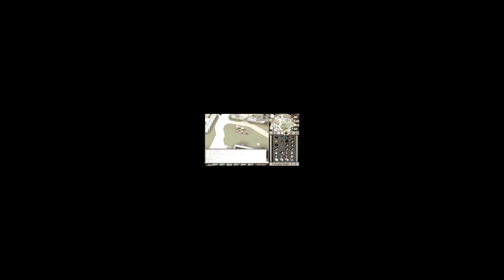★ I Skrew Off~PK/ BH Vid 4~ | Max Mage | Max Strength | 100% Hybriding | VLS | MB/Easts/Cities ★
I am Proud to announce the release of my pk vid 4.  I Worked extremely hard on this video(both editing and pking).  I have some clips left over that i just couldnt fit into this video.  Those will go into my next (including haxed dh hit downing claws ect.)

Dont forget to rate!

It would be greatly appreciated if you dropped a comment, telling me what u liked about the video.

Song names include:

Madina Lake- Never take us alive
Saosin - deep down
Alkaline trio- I found a way
Last one is ripped from a MW2 Promo.